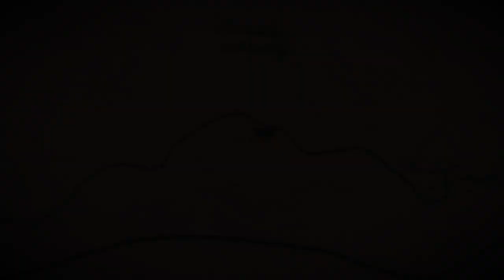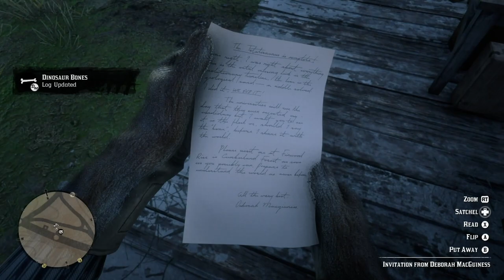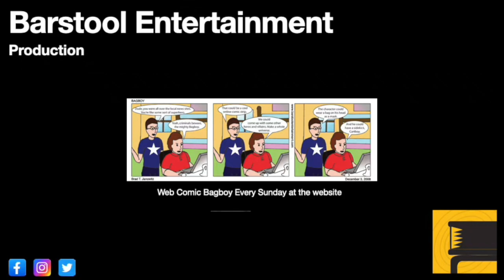Red Dead Redemption 2: A Test Of Faith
This is the mission where Arthur starts hunting dinosaur bones, and John finishes.